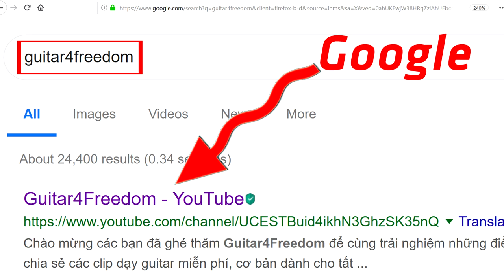Khi 2 tay cùng "một nhịp" - CAM KẾT bạn học guitar tiến bộ rất nhanh | Guitar4Freedom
Khi 2 tay cùng "một nhịp" bạn học guitar tiến bộ rất nhanh, vì sao?